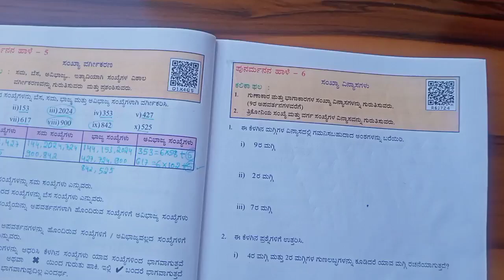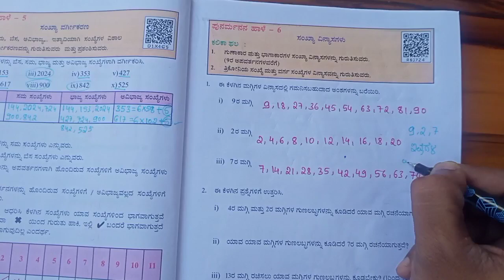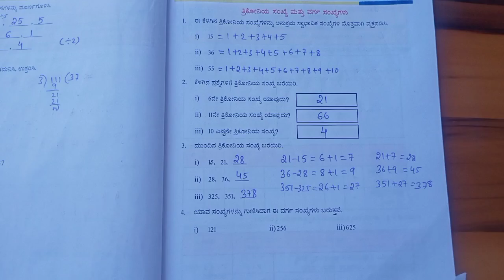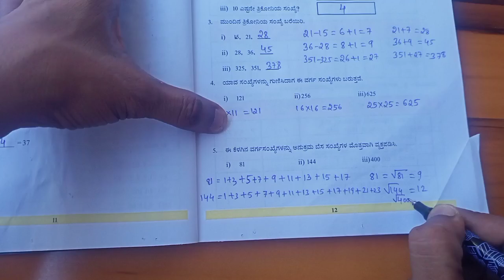ಭಾಗ 5 l ಸಂಖ್ಯಾ ವಿನ್ಯಾಸಗಳು l ಮರು ಸಿಂಚನ ಗಣಿತ l 9th Class l TET ಗೂ ಅನುಕೂಲ